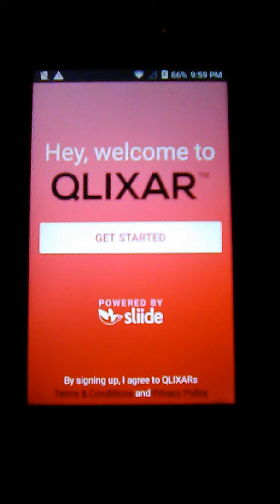ZTE Quest Plus Z3001S First Encryption (February 21, 2020)